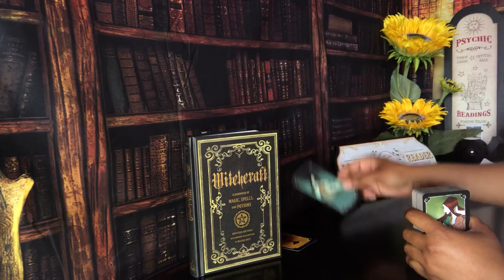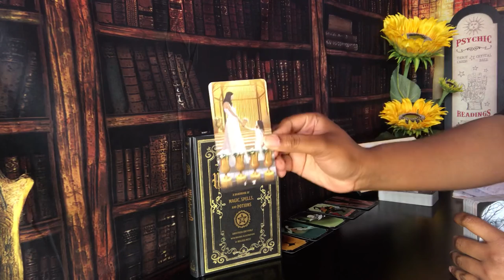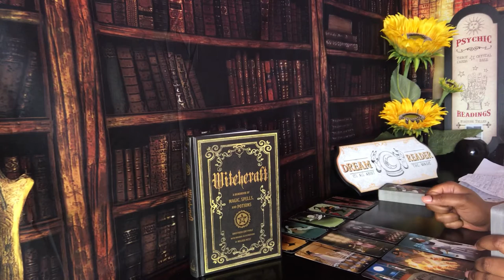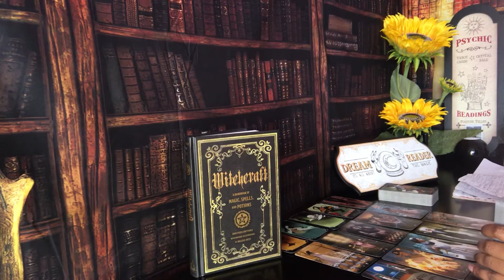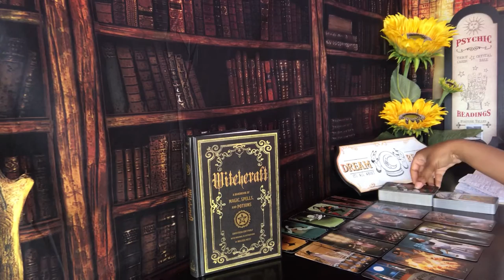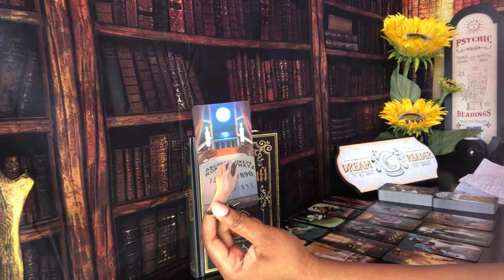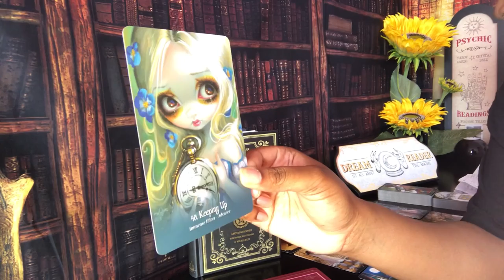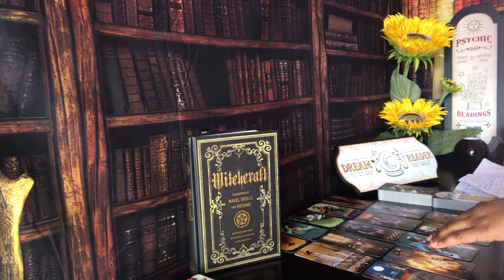GEMINI SINGLES 💖 THEY COME BACK TO DISTRACT YOU 🔮 PSYCHIC TAROT LOVE PREDICTION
Enjoy your zodiac signs psychic tarot reading! Watch your Sun, Moon, rising and Venus signs for more clarity.

3. OPTIONAL: You are welcome to send a BRIEF message regarding information that you would like me to focus your reading on.